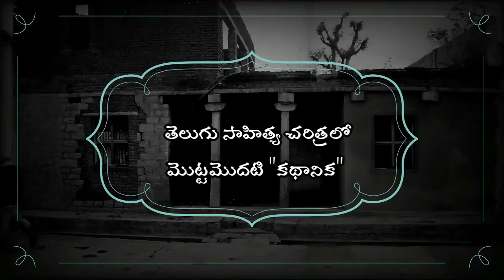Gurajada DIDDUBATU TRAILER [ KAMAKOTI PRASADRAO FIRST LOOK]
Diddubatu is story of Gurajada Apparao which was considered as the first ever sroty written in the history of Telugu Literature. This historical story is going to be converted as a short film by ADvision Creative Works casting KAMAKOTI PRASADARAO, MAHARSHI AND Smt. SHARADA PRASADA RAO under the Supervision of Direction by GOMATHAM RANGACHARYULU